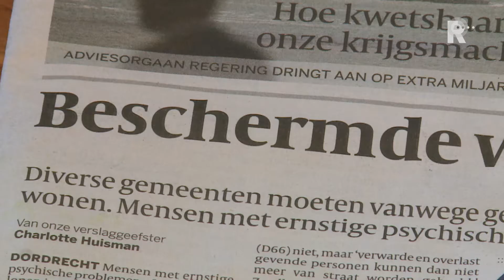Begeleid wonen op de tocht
Tientallen gemeentes dreigen plaatsen voor 'beschermd wonen' te laten vervallen, omdat ze er geen geld voor hebben. Door fouten van het ministerie van Volksgezondheid is het geld verkeerd verdeeld, stellen ze.

   Lees meer: Begeleid wonen op de tocht